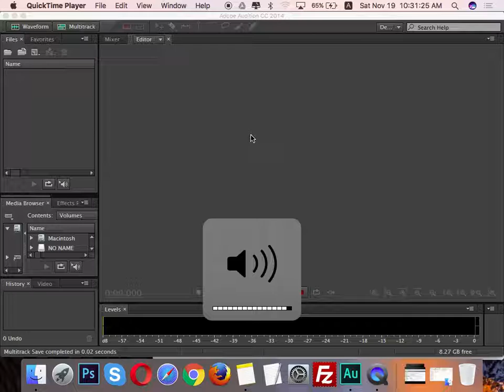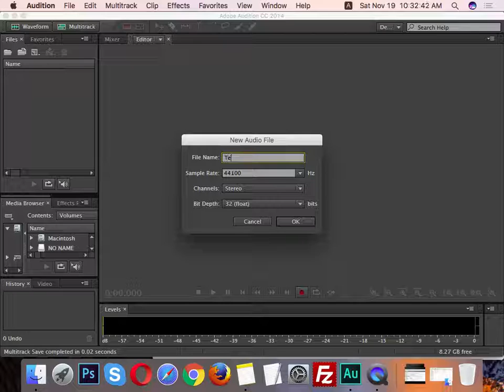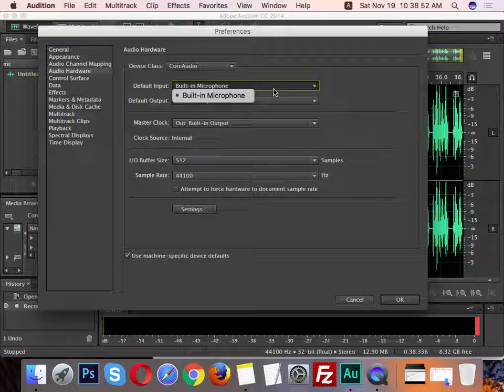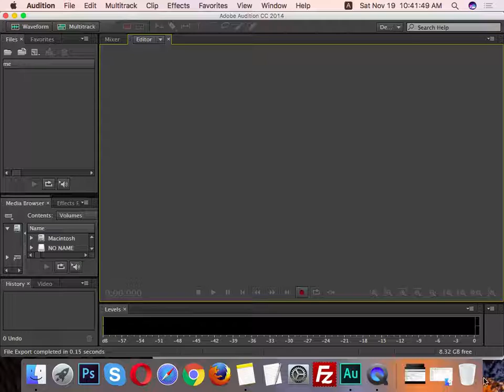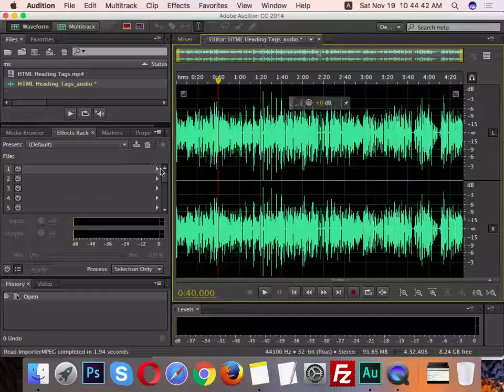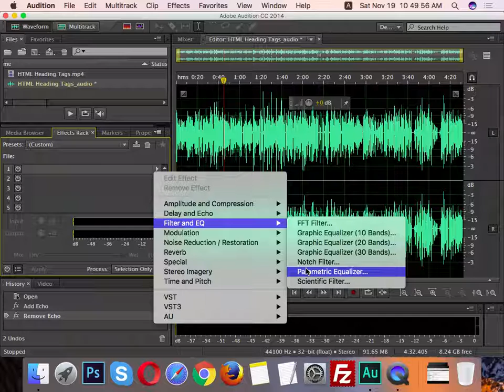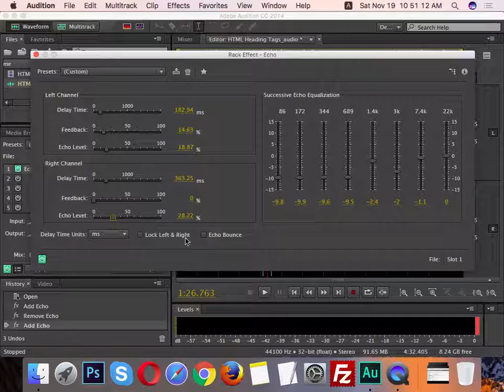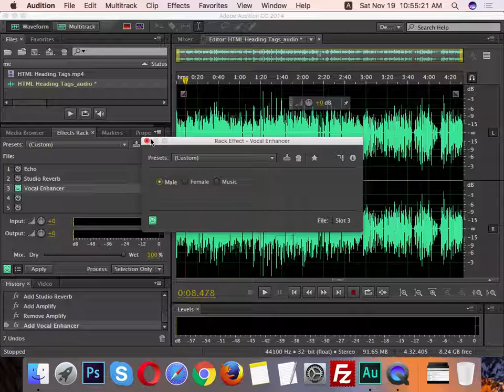[Non English] SME Cambodia - Adobe Audition Part 8